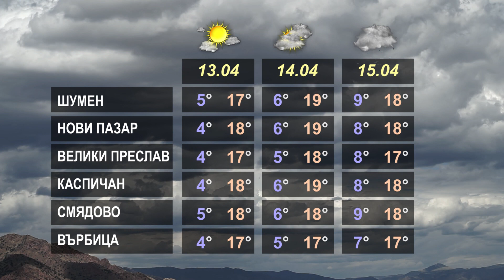ПРОГНОЗАТА 12 04 2023